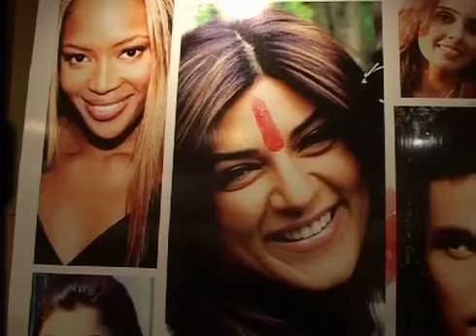Suchitra Krishnamurthy on her 'Karam Aur Holi'